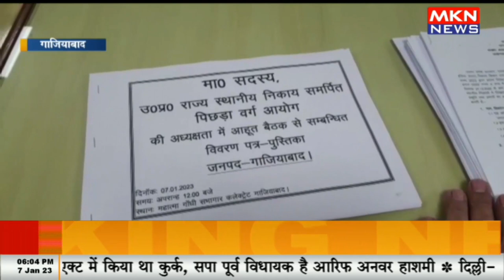पिछड़ा वर्ग आयोग ने की बैठक